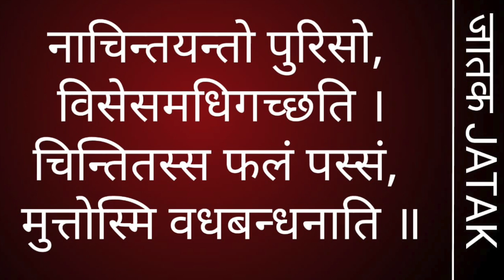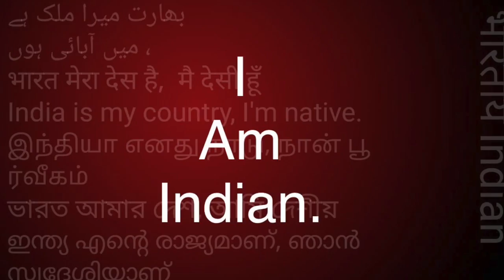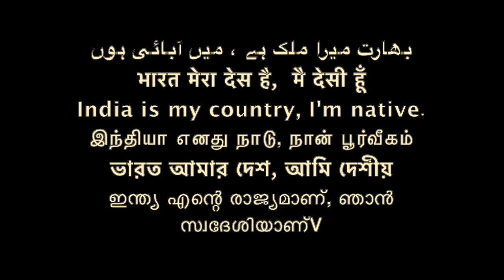बुद्धिमान तितर, wise partridge धीमन्तु तित्तिर /बट्टक || Sudhir Raj Singh ||Pali Language